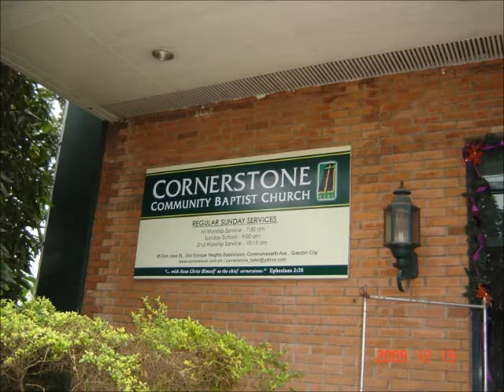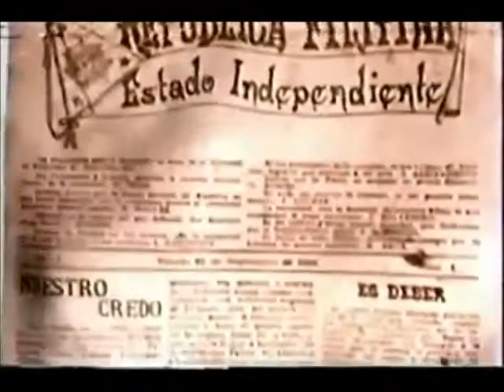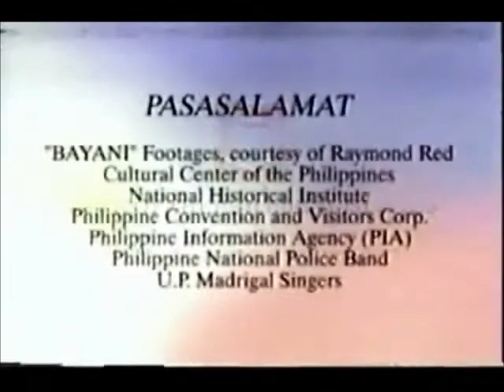CCBC TV 43 sign off 2/24/2021 (old)